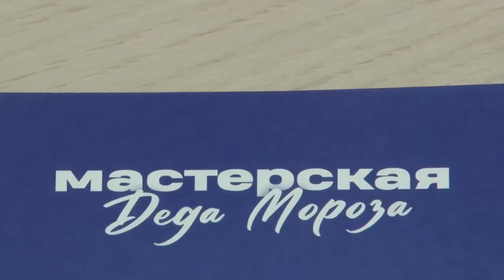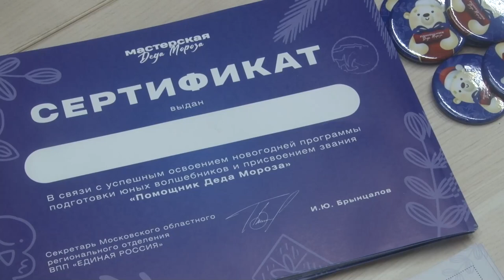Мастерская Деда Мороза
Подарить праздник детям  - не сложно, порой достаточно желания, смекалки и подручных материалов.  В одинцовском отделении «Единой России» на протяжении декабря работала мастерская Деда Мороза. Для детей мобилизованных и из многодетных семей проводили мастер-классы по изготовлению новогодних поделок. Что ребята мастерили?